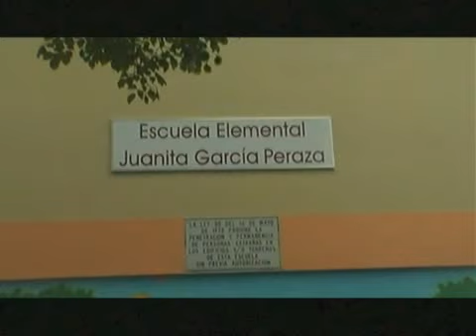El Caño se Transforma - Parte1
Vídeo Institucional del Proyecto ENLACE del Caño Martín Peña.
Aquí se documenta la iniciativa de restauración ambiental y de justicia social más importante de Puerto Rico. A través de una alianza de organizaciones comunitarias, públicas y privadas el Proyecto es responsable de mejorar la calidad de vida de todos los puertorriqueños en especial los residentes aledaños al Caño Martín Peña. El grupo de líderes de estas ocho comunidades, más conocido como el G-8 Inc., la Corporación del Proyecto ENLACE del Caño Martín Peña y un Fideicomiso de Tierras implantan esta iniciativa por medio de un modelo de planificación participativo y de autogestión de unos 20,000 residentes. Día a día, se trabaja voluntariamente por esta zona en peligro, ubicada en el corazón del área metropolitana de San Juan.